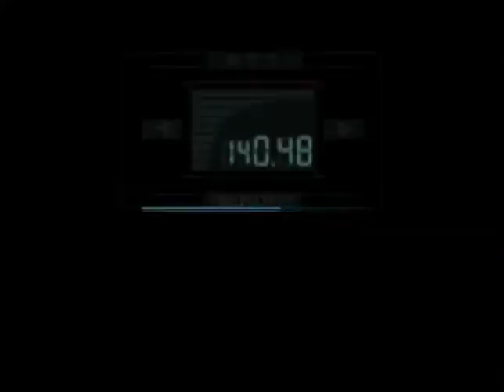Metal Gear Solid Integral - First Person Mode - Part 2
Continuando nossa missão em Shadow moses no modo FPS, vamos nos meter el altas confusões  enfrentando Ocelot do jeito divertido (com C4) e o tanque do Raven com muita trapalhada e vacilos pq em primeira pessoa ta cruel.hehe

Apesar da confusão de minha parte até que ta tranquilo, o medo agor é do ninja poque é uma batalha cheia de etapas e que exige muito melee...